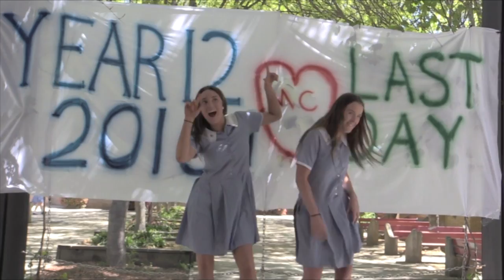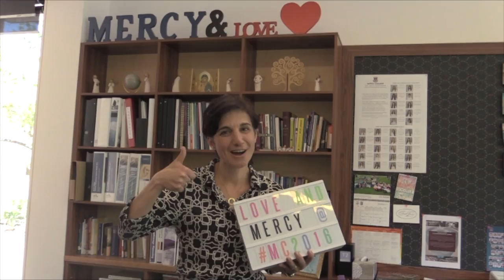Merici Year 12 2016